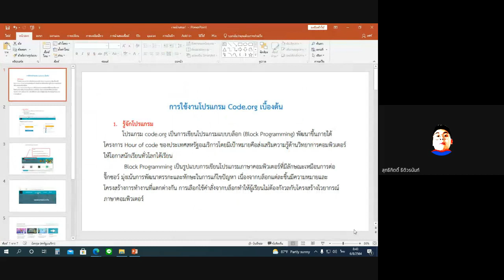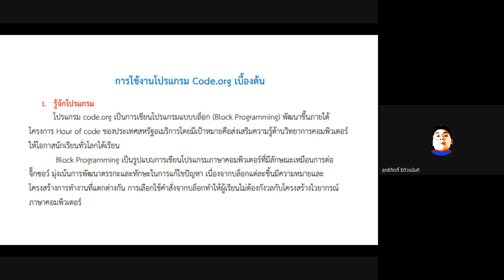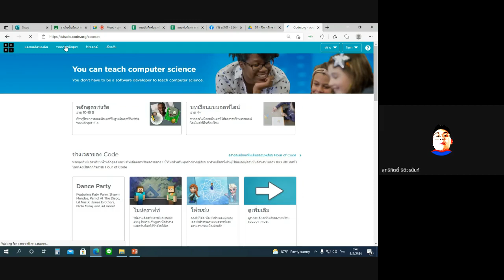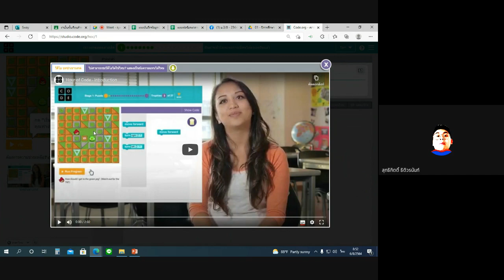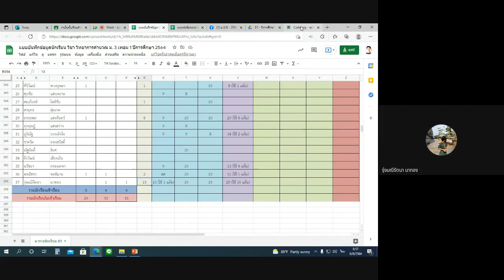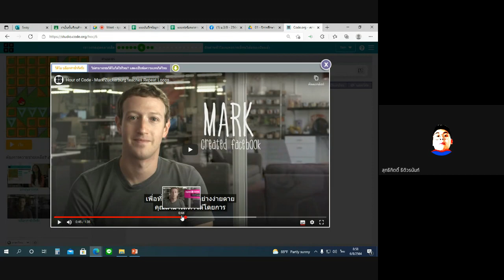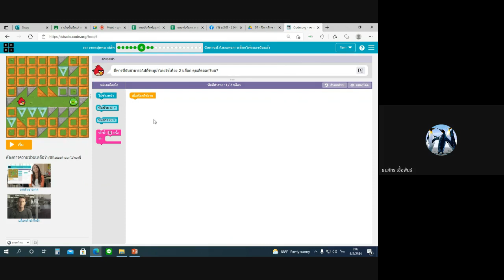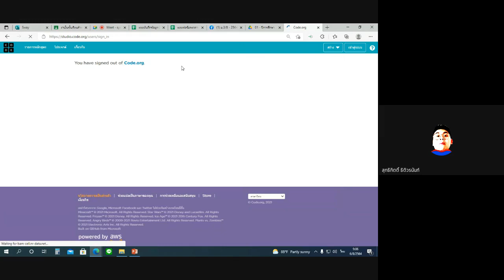6 ส.ค. 64 (การเรียนการสอน online ม.3/8 รร. สามพรานวิทยา)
- การเรียน การสอน Online วิชา วิทยาการคำนวณ ม.3
- การเรียนการสอนนักเรียนโรงเรียนสามพรานวิทยา (ใช้ในทางการศึกษา)